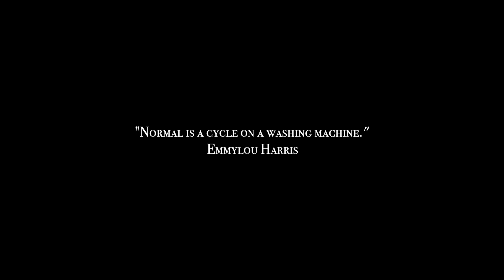Emmylou Harris "i Still Miss Someone"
"At my door the leaves are falling
 A cold wild wind will come
 Sweethearts walk by together
 And I Still Miss Someone

 Tho I never got over those blue eyes
   I see them everywhere
   I miss those arms that held me
   When all the Love was there

I go out on a party
and look for a little fun
but I find a darkened corner
for I Still Miss Someone

I wonder if he’s sorry
For leaving what we’d begun
There’s someone for me somewhere
Yes...I Still Miss Someone" 💕

I Still Miss Someone was written by Johnny Cash and his nephew Roy Cash, Jr., first recorded in 1958.  In 1989, Emmylou included her version on her 1989 album Bluebird.